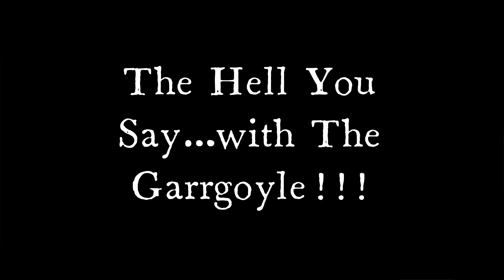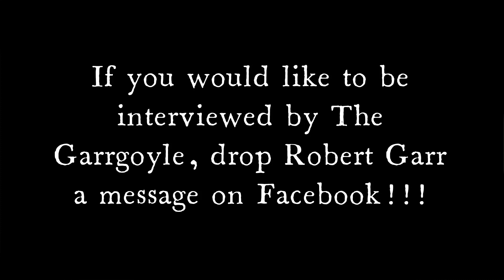The Hell You Say! - Episode 19 with Anthony Bridges from the band Mucklebone!!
Greetings and salutations! Thank you for joining me for the 19th episode of The Hell You Say! This time I get the honor of interviewing Anthony Bridges from the band Mucklebone! Join us for a very interesting and laugh out loud episode as we discuss Anthony's reasons for going into the music field, his influences, all about the band and we share our love for Star Wars and Godzilla toys! Boys will be boys! So come and have a visit and enjoy the newest installment of what some call the best talk show on Earth! I think my Mom said that or a distant cousin, I don't know. Bye now!